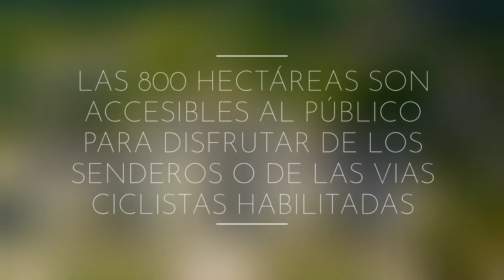VALLE DE LOIRA Castillo Chambord, Francia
El Castillo de Chambord en Francia es un impresionante palacio que Francisco I ordenó construir y combina dos estilos; la arquitectura Medieval francesa y del Renacimiento italiano.

Este castillo, ubicado en el Valle del Loira, no fue la residencia principal del monarca, él solo pasaba períodos cortos de tiempo en Chambord.

Historia del Castllo de Chambord
En 1519 el rey Francisco I ordenó la construcción del Castillo de Chambord sobre tierras pantanosas, a orillas del río Cosson y en el centro de un bosque de caza. Su deseo era transformarlo en un enorme, bello y ostentoso palacio, y que le permitiría satisfacer su afición por la caza. El rey, fascinado y muy influenciado por las artes y los artistas italianos, mandó construir un castillo en el que se mezclara la influencia francesa con la italiana.